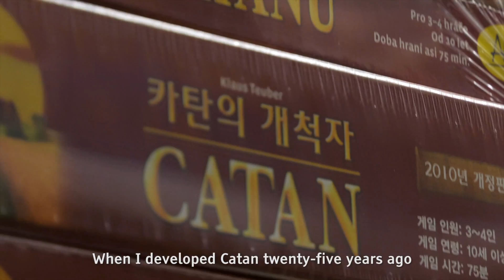Catan VR Classic best-selling board game coming to VR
True to the classic, but optimized for virtual reality, Catan VR allows tabletop fans and new players alike to experience the best-selling board game in a fresh, fully-immersive format. Whether taking on other players around the world, or playing against Catan personalities, players can watch the island come to life in VR for the first time, with beautiful in-game environments and cross-play functionality. Created in conjunction with Klaus and Benjamin Teuber, along with the Catan and Asmodee Digital teams, Catan VR brings everything board gamers love to the Oculus Rift and Samsung Gear VR. The fun begins at launch, with additional VR platforms to follow.
“The first time I saw Catan on the Magic Table, I was fascinated by what VR has to offer,” said Catan creator Klaus Teuber. “The game I made in our living room with my family 25 years ago in Virtual Reality? It’s incredible. I never imagined actually stepping into the world of Catan when we first started making cut-outs and dreaming about exploring new lands.”